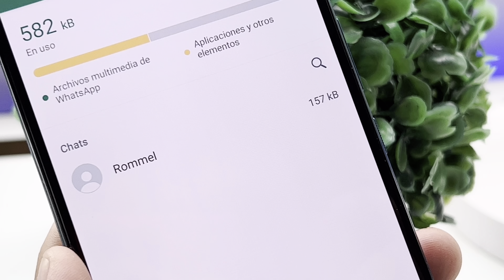CON QUIÉN CHATEA MÁS TU PAREJA en WHATSAPP (Truco 2022)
¿Quieres saber con quién habla más tu pareja en WhatsApp? Usa este fascinante